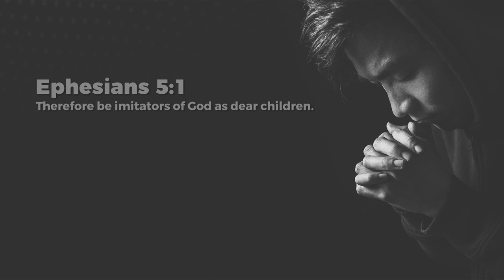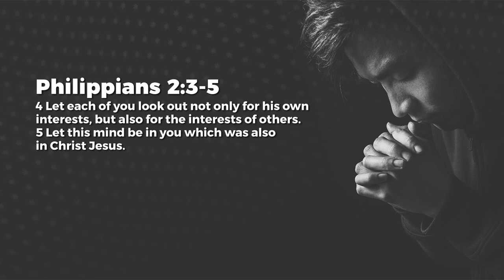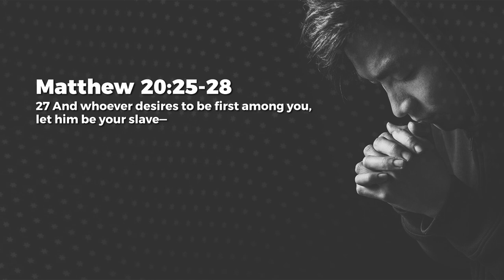Imitate His Leadership - Jeyakumar Isaiah | Daily Devotion, December 17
Today's Daily Devotional: Imitate His Leadership